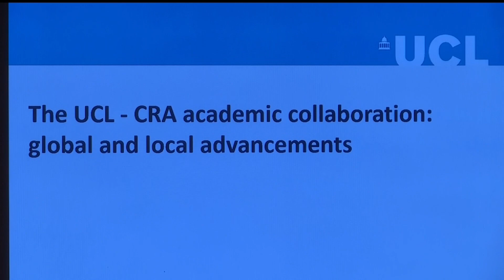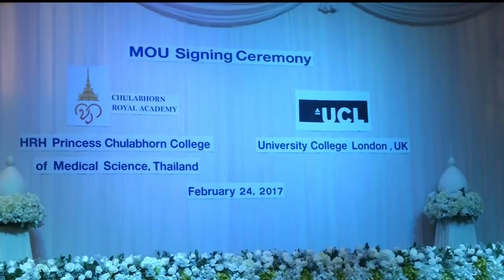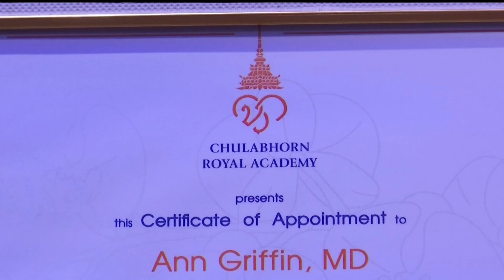♚♛ 19JUN19 ◆★ HD 📺 ข่าวในพระราชสำนัก วันที่ 19 มิถุนายน 2562「1 ∕ 2」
★ The Royal Court News of the Members of the Thai Royal Family of the Chakri Dynasty of Kingdom of Thailand on 19 June 2019 (1/2).
★ Die Royal Court News der Mitglieder der thailändischen Königsfamilie der Chakri-Dynastie des Königreichs Thailand am 19. Juni 2019 (1/2).